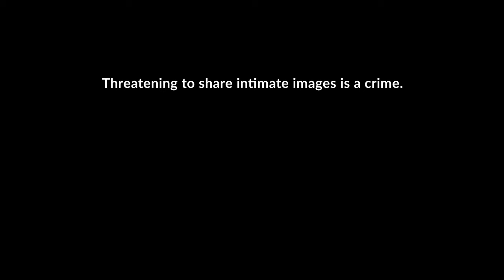Intimate Image Abuse - Serious Consequences